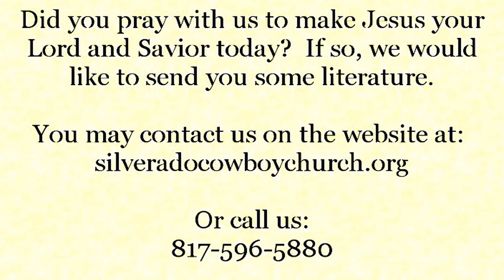Family Night - Living Water